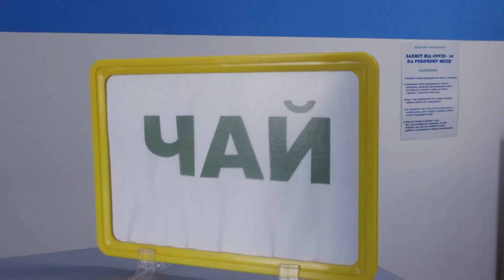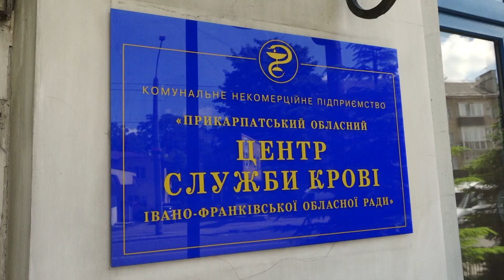Здав приблизно 40 літрів крові. Прикарпатець Валентин Тимків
Прикарпатець Валентин Тимків вже майже сто разів був донором. Він здав приблизно 40 літрів крові. Вперше здав кров у 2003 році для сина свого товариша.